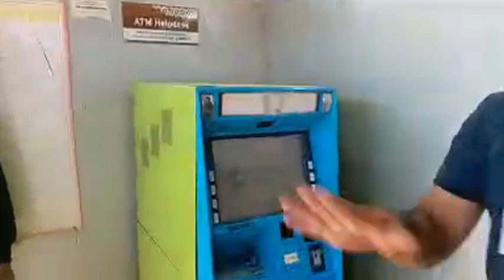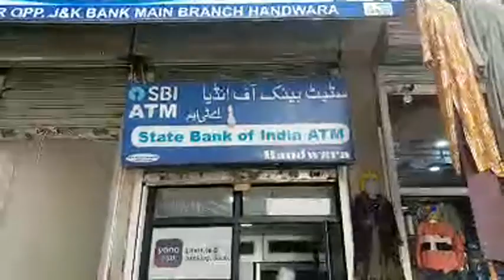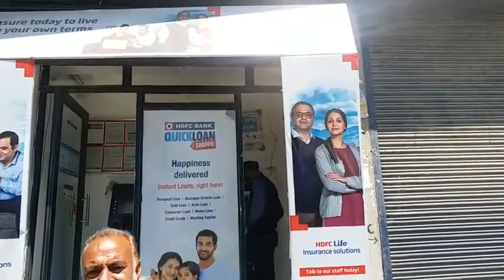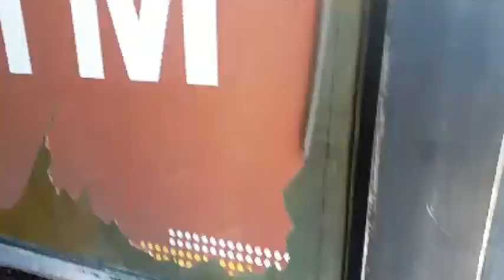Ahead of Eid-ul-Fitur ATMs running out of cash at Handwara, people resent.